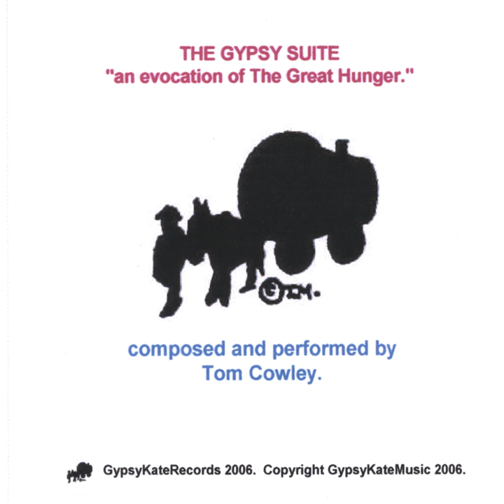The Gypsy's Theme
The Gypsy's Theme · Tom Cowley

The Gypsy Suite